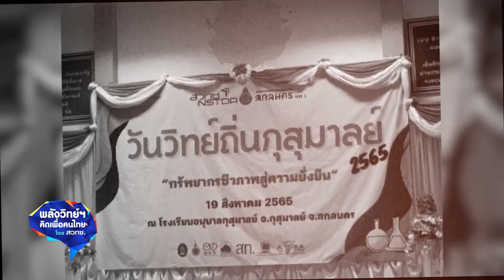พลังวิทย์ คิดเพื่อคนไทย ตอน งานวันวิทย์ถิ่นกุสุมาลย์ : ทรัพยากรชีวภาพสู่ความยั่งยืน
สวทช. โดยงานวิทยาศาสตร์ในโรงเรียนชนบท ร่วมกับ หน่วยงานด้านการศึกษาในอำเภอกุสุมาลย์ จังหวัดสกลนคร จัดกิจกรรม “งานวันวิทย์ถิ่นกุสุมาลย์ 2565” ภายใต้แนวคิด “ทรัพยากรชีวภาพสู่ความยั่งยืน” เพื่อส่งเสริมการเรียนรู้วิทยาศาสตร์และเทคโนโลยี ให้นักเรียนได้แสดงศักยภาพทางวิทยาศาสตร์ เทคโนโลยี และนวัตกรรมที่เหมาะสม

โดยในงานประกอบด้วยกิจกรรมมากมาย อาทิ การประกวดโครงงานวิทยาศาสตร์ การบรรยายพิเศษโดย วิทยากรจาก สวทช. ตัวแทนครู และ เยาวชนจากโครงการ การประกวดโครงงานของนักวิทยาศาสตร์รุ่นเยาว์ หรือ YSC2022 มีนักเรียนและครูจากโรงเรียน 26 แห่ง ในพื้นที่อำเภอกุสุมาลย์ จังหวัดสกลนคร เข้าร่วมงานกว่า 1,200 คน